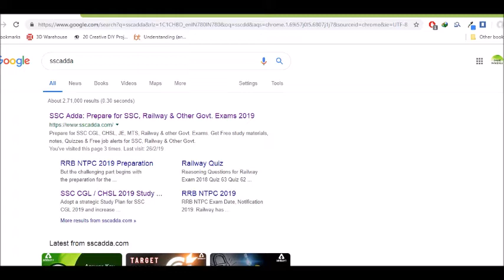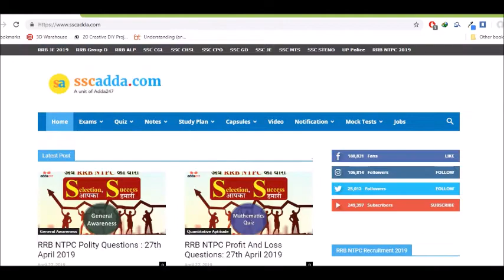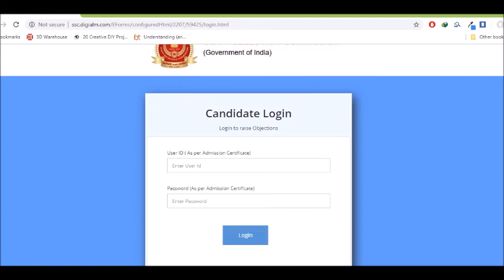SSC GD CONSTABLE EXAM లో ఎన్ని మర్క్స్ వచ్చాయో చూసుకోవడం ఎలా?